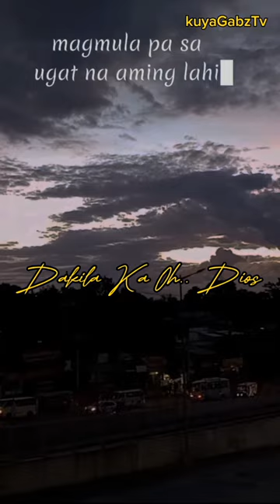PS5 : Praising Song: Dakila ka oh Dios shortvideo video beautiful song song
Dakila ka oh Dios